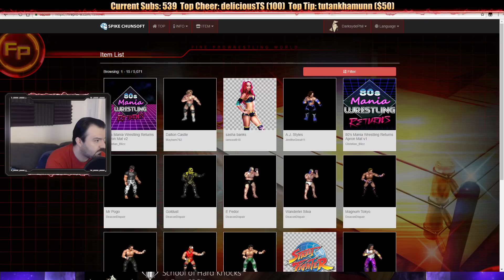Pre-Stream Aug. 30, 2018: It's Time To Try Some SIMS!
This is my playthrough of Fire Pro Wrestling on the PS4 Pro, with live commentary.